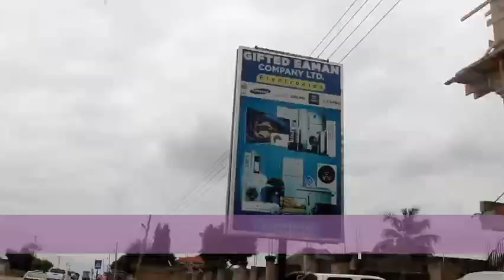The Family Of Jesus pt 3 theislamicguidance with Ustaz Adam Adom